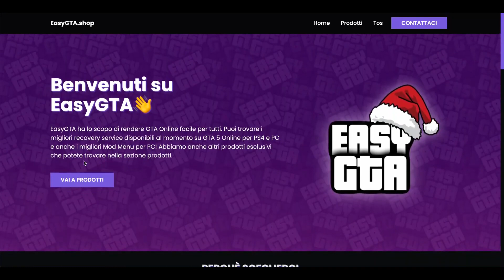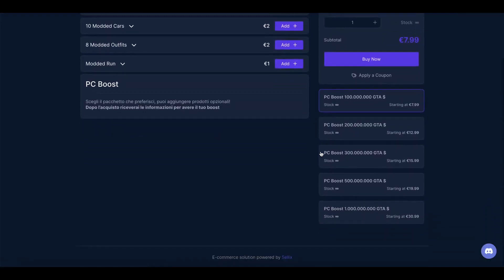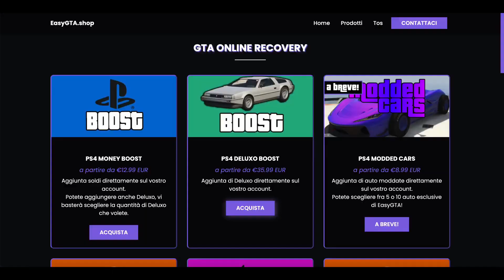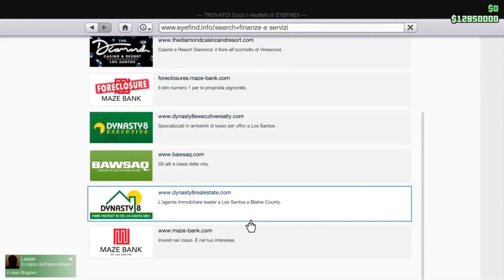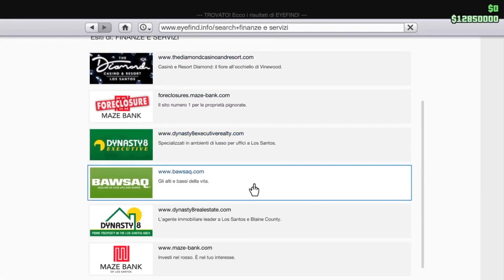IL MIGLIOR TRUCCO Soldi in GTA 5 Online 2023 - SOLO Money Glitch (PS4/PS5/XBOX/PC) Trucco Soldi GTA5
SOLO MIGLIOR GLITCH SOLDI INFINITI FACILE E VELOCE SU GTA V ONLINE IN 1.57
glitch su gta5online in 1.57
glitch soldi infiniti gta 5 online 1.57
glitch soldi gta 5 dlc tuners
glitch soldi infiniti solo gta 5
glitch duplicazione soldi infiniti solo gta 5

⚠️Tanti mi piace e commenti ⚠️

📢 RETI SOCIALI: 📢